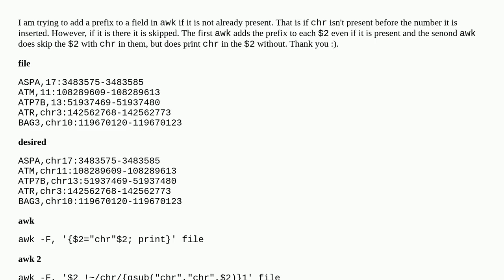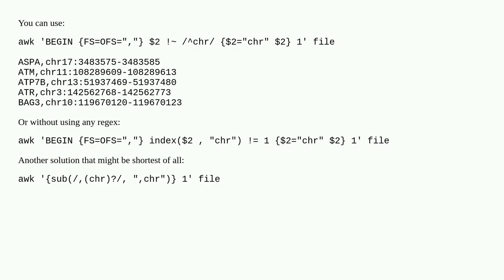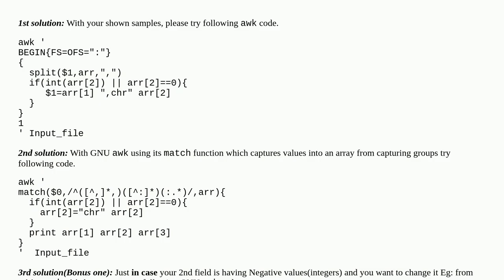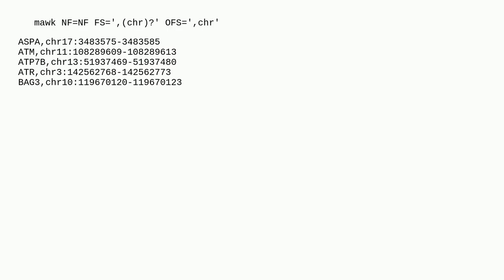awk to add prefix if not present in field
A special thanks goes out to the community